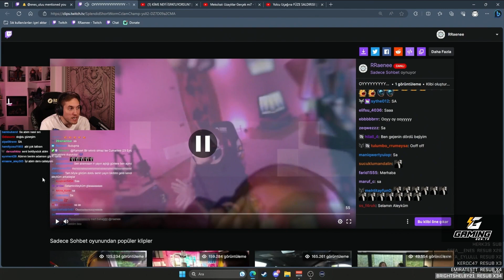RRaenee Haftalık Komik Anlar #3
Kafama Göre ? Kanalıma Hoşgeldiniz Merhaba Arkadaşlar Ben Onur Kafama Göre?

Kafama Göre ? Kanal İçeriği.
▶ Lemon Tayfa Edit !
▶ Komik Anlar / Funny Moments / Haftalık Komik Anlar !
unutmayın